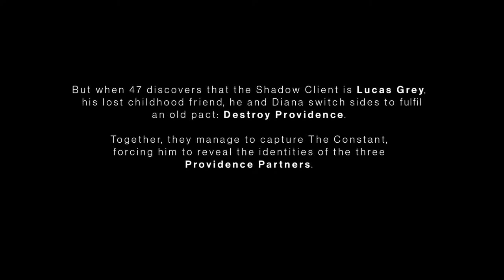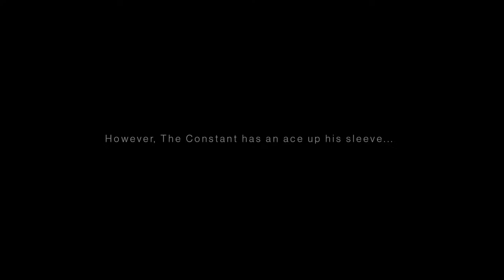Testing broadcast 2k21